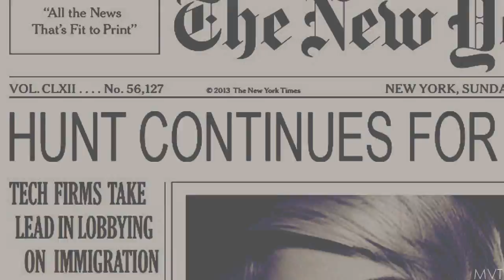Straitjacket Sisters | We're the Gladiators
"Now we're in the ring, and we're coming for blood."

Mock trailer of sorts for my original story, Straitjacket Sisters, which tells the lives of five women (defined more below) and their quest to take back what the world has stolen from them.

To learn more in-depth information, including snippets from the story, character bios, and the soundtrack, check out the story's tumblr:

{ C H A R A C T E R - L I S T }
Ada Wong // Caroline Alodia
Simmons // Caroline's husband (Edric)
Elizabeth Comstock // Helen Regan
Zachary Comstock // Helen's father
Babydoll // Leah Rin
that old dude from the opening of Sucker Punch // Leah's dad
Aya Brea // Laura Doyle
Jake Muller // Laura's partner
Jill Valentine // Rebecca Hugh
Jennifer (Rule of Rose) // Rebecca as a child
Wendy (Rule of Rose) // Rebecca's sister, Delilah, as a child

{ THE WIFE | Caroline Alodia }
Handed everything she could ever want as a child, Caroline grew up rich and spoiled, and at 18, when she married wealthy perfume enterprise owner, Edric Alodia, things didn't change much. Until he started to beat and rape her almost daily. Caroline's tired of playing the role of the silent, stunning wife, and she won't put up with his abuse any longer.

{ THE DAUGHTER | Helen Regan }
Helen lived the ideal childhood, until her mother was abducted and murdered when she was only seven. Horrified by a world who could hurt him so much, her father locks her away in her bedroom, complete with bars on the windows, multiple locks on the doors, and even chains around her ankles to bind her to the walls. Helen never feared the world, but she greatly fears her father who is losing his sanity more and more each day. All she wants is freedom, and the beat-up old window frame is her ticket out of here.

{ THE RUNAWAY | Leah Rin }
Leah's life has been one train wreck after another. After her father loses his job and can't find another to support the family, he falls into depression and alcoholism. Before he's too far gone, Leah's mother passes away due to an easily fixable, but uncured cold due to the lack of money and insurance. Tempting to commit suicide, her father is ready to leave this world until he finds a money-making opportunity in his daughter. For cash up front, he begins offering Leah to his friends, no questions asked. After years of continual rape and torture, Leah manages to run away, only to land in the arms of a seemingly kind stranger who is prepared to do even worse than her father's friends ever dreamed of. Years later, she finds herself handcuffed to a radiator with no hope left. And to think, she used to be so hopeful...

{ THE SOLDIER | Laura Doyle }
Raised to be proud and patriotic, Laura dreamed all her life of being a soldier, just like pretty much everyone else in her family. But war affects everyone differently. After serving for nearly five years, Laura grows very close to a man in her squad. She even dares to hope that, when they get back home, they can have a life together. But all of those dreams of destroyed when he betrays her for his own selfish pride, mortally wounding her and leaving her to die. She barely makes it back home alive, and even though she's left the hospital, her problems are far from over. Racked with horrid nightmares and PTSD, Laura struggles to just get through the day, all while losing touch with a family who sees her as a failure.

{ THE INSANE | Rebecca Hugh }
Rebecca was a born a twin, and like all twins, there's the risk of death in the womb, death caused by one twin cutting off the supply of nutrients from the other. Born at nearly double the weight as her sister, Delilah, Rebecca is shunned immediately, and as time goes on, it only gets worse. Delilah is always the favorite, the most important, and all because of her heart condition that, if not monitored closely, can be fatal. As the twins grow up, Rebecca only becomes more and more resentful towards her sister, to the point that she develops a nervous habit: biting, specifically biting people, namely Delilah. After the first incident when Rebecca brings blood, her parents shuttle her off to a psychiatrist who suggests permanent separation of the twins. Her parents should've listened, but they didn't realize their mistake until the girls' 18th birthday when Delilah is found dead in their backyard, bite marks covering her body, and Rebecca standing over her, dripping with blood. Rebecca only wanted to be seen by her parents, but now, sitting in her small padded cell at Crestway's Asylum for the Mentally Unstable, she isn't seen by anyone.

{ s o n g } "Glory and Gore" by Lorde
{ p r o g r a m } Sony Vegas Pro 10
{ f o o t a g e } Resident Evil 6, Bioshock Infinite, Sucker Punch, The 3rd Birthday, Resident Evil 5, Rule of Rose, Resident Evil Pachislot, and Heavy Rain